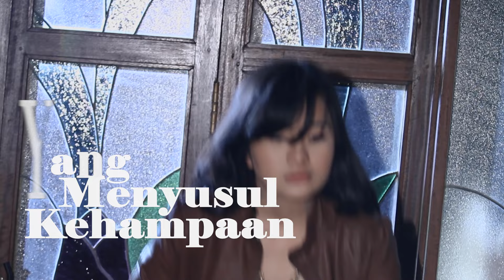Hanafie Warren - Erti Perjalanan (Official Lyric Video)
Joox:
KKBox: